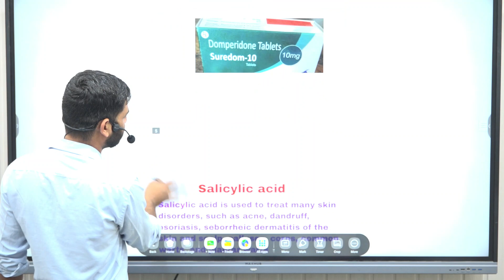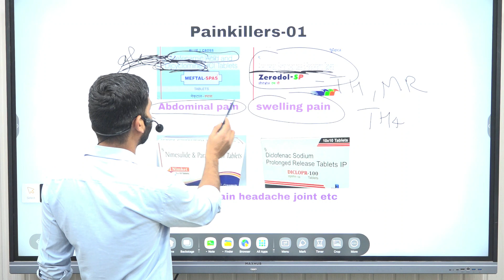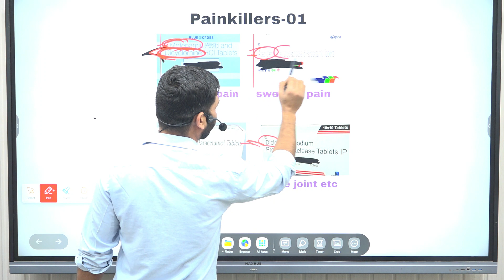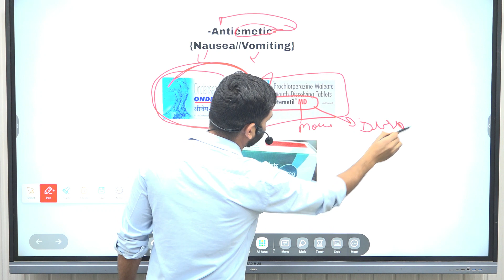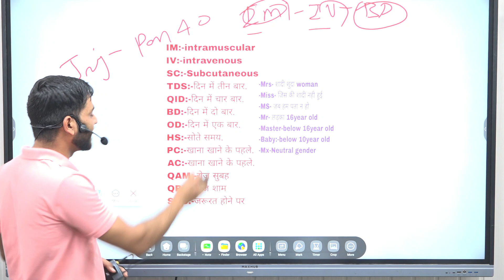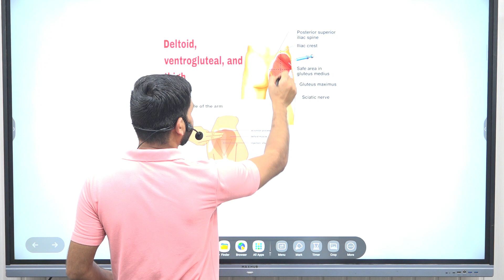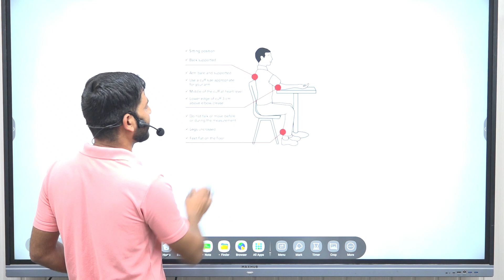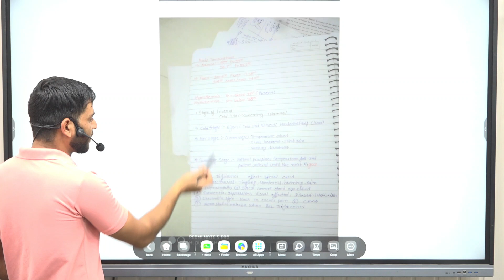Commonly Used Medicine | OTC Medicine List | common medicine names and their uses